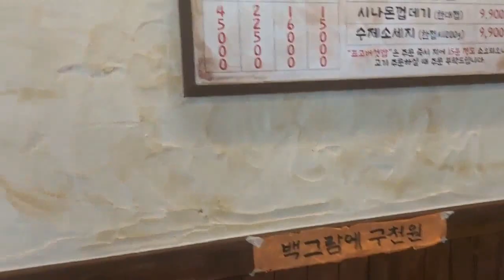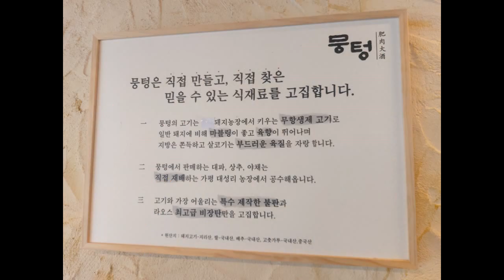남양주 호평 육즙가득 주먹고기 특밥 시나몬 깝데기 청국장까지 뭉텅 호평점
남양주 호평 육즙가득 주먹고기 특밥 시나몬 껍데기에 청국장까지 뭉텅 호평점
경기 남양주시 호평로46번안길 4-1 1층
호평동 654-1
경춘 평내호평역 1번 출구에서280m

도보, 대중교통 이용시
지하철 평내호평역 1번 출구에서 4분거리
버스 호평상업지구 하차 4분거리
사가연 문화의 거리 입구
호평 4호공원 근처

네비게이션 이용시
1. 네이버네비게이션 '뭉텅 호평점'
2. T맵 '뭉텅 호평점'

영업시간
매일 15:00 - 23:30
23:00 라스트오더

주문한 것
뭉텅 주먹고기 한접시 500g 45,000원
갓지은 뭉텅 특밥 2인 4,500원
두부한모 청국장 6,000원
시나몬 껍데기 한접시 9,900원

특밥 표고버섯밥은 주문 즉시 15분 정도 소요되오니 고기 주문하실때 주문 부탁드립니다. 라고 메뉴판에 적혀있어요

* 시나몬 껍데기

시나몬Cinnamon은 페니키아어에서 유래한 말로 계피는 후추, 정향과 함께 세계적으로 인지도가 높은 향신료로 꼽힌다.

블로그

남양주 평내호평 돼지고기 맛집 '뭉텅'에 오실수 밖에 없는 이유!

남양주 평내호평 대표 고깃집 뭉텅은 30년동안 정육점을 하신 아버지와 20년동안 갈비집을 하신 어머니의
영향을 받아 아버지에게 재료와 타협하지 않는 장인정신을 배웠고,어머니의 고객만을 사랑하고 생각하는
마음을 배웠습니다.

그래서 저희 뭉텅은 고되고 힘든일만 골라서합니다
타 업체 처럼 코팅된 불판에 고기를 구워먹는게 아닌 관리하기 까다롭다고 소문난 '특수제작 무쇠 주물 불판만'을
고집하며 안동지역 농가에서 생산되는 속지방 3CM 이상되는 고기만을 선별하여 받기 떄문에 80%만 구워드셔도
무방합니다.

또한 고기집에서 가장 중요한건 '밑반찬과 사이드 메뉴'라고 생각하기 때문에 영상2도에서 6개월 숙성한
전라도묵은지, 양조간장100%,양조식초100% 만을 쓰는 절임 반찬,고기가 듬뿍 들어간 호불호 없는 청국장,
양평 육가공장에서 직접만든 소세지로 만드는 순두부찌개,직접 갈아만든 새우소금,특제 태양초 고추장과 갈
치속젓 으로 만든 갈치속젓뚝배기조림 등 고기와 가장 어울리는 식재료만을 고집하고 있습니다.

이런 분들 께 뭉텅을 추천드려요
1.정적인 분위기 말고 분위기 있는 대포집에서 고기 드시고 싶은 분들
2.오랜 친구,직장 동료와 편하게 소주한잔 드시고 싶은분들
3.똑같은 삼겹살 목살 말고 다른 식감을 가진 고기를 드시고 싶은 미식가분들
4.돼지고기와 와인을 같이 즐기고 싶으신 분들
콜키지무료 네이버 예약을 통해서만 가능합니다

항상 방문하시는 분들에게 감동을 드릴 수 있도록 노력하겠습니다.

콜키지 안내
네이버 예약시 1병 콜키지 무료!
와인잔, 오프너구비

이 영상은 시원뷰를 통해 이용권을 무료로 제공받아 작성하였습니다.